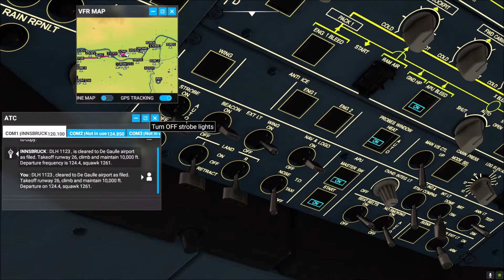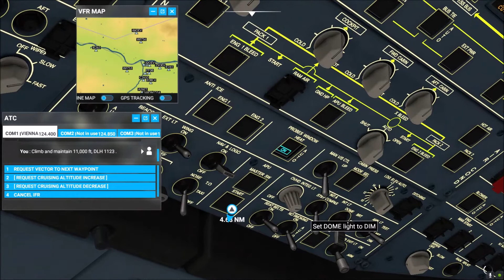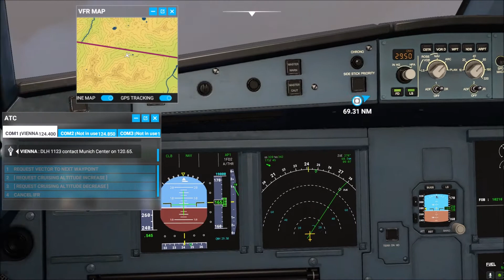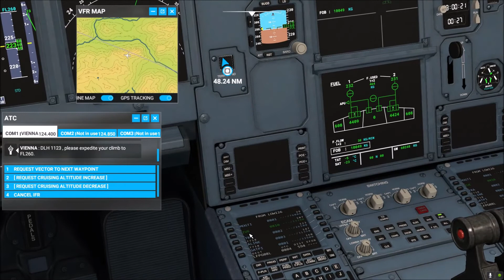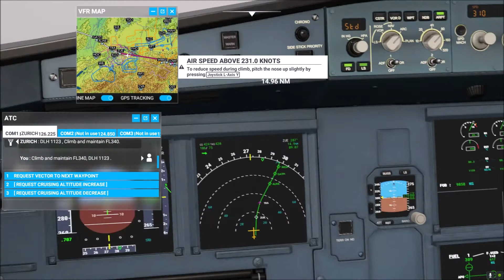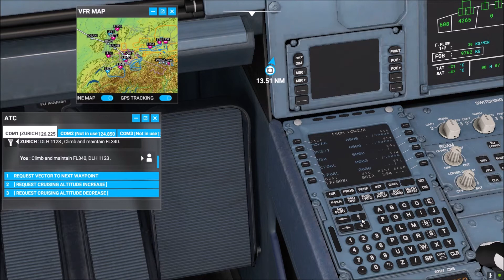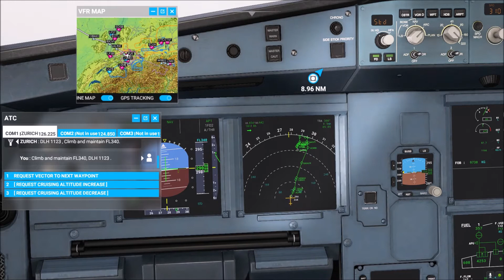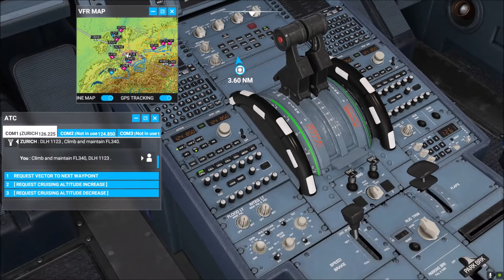Microsoft Flight Simulator 2020 - Full Flight from LOWI to LFPG @ Airbus a320neo [DEUTSCH/GERMAN]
Microsoft Flight Simulator (zur einfacheren Unterscheidung der gleichnamigen Computerspielreihe inoffiziell auch Microsoft Flight Simulator 2020 genannt, inoffiziell oft abgekürzt als FS2020) ist ein Flugsimulations-Computerspiel der Microsoft-Flight-Simulator-Serie, das von Asobo Studio entwickelt und von Xbox Game Studios am 18. August 2020 für Windows 10 veröffentlicht wurde.[1][2][3] Der Simulator ist für das Jahr 2021 für die Xbox One und Xbox Series angekündigt[4].

Bei der Darstellung der Erdoberfläche greift es auf Texturen und topologische Daten[5] von Bing Maps zurück.[2] Die dreidimensionale Umgebung wird mittels der Cloud-Plattform Microsoft Azure generiert.[5][6][7]

Microsoft Flight Simulator ist das erste Computerspiel, das die gesamte Erde in drei Dimensionen mit 4K-Texturen aus Satellitenaufnahmen simuliert, die auf den Zentimeter akkurat sind. Das Spiel soll zudem 4K-Auflösung und HDR mit einer 10-Bit-Farbtiefe unterstützen.[8]

Es ist ein sogenanntes Always-online-Spiel, was bedeutet, dass der Spieler beim Spielen standardmäßig permanent mit dem Internet verbunden ist.[7] Dabei werden dreidimensionale Objekte sowie Landschaftselemente der spielbaren Welt fortlaufend von der hauseigenen Azure-Cloud-KI generiert und adaptiv gestreamt.[9] Der Simulator wird jedoch auch ohne Internetverbindung nutzbar sein. Hierzu können die gewünschten Regionen mit gewünschtem Detailgrad im Voraus heruntergeladen werden.[10] Um die gesamte Geografie mit dem höchstmöglichen Detailgrad herunterzuladen, werden über 2 Petabyte Speicherkapazität benötigt.[7][10] Bei der Offlinenutzung ohne Vorab-Download werden Landschaftselemente und Objekte hingegen nur prozedural generiert. Diese sehen zwar optisch gleich aus, jedoch ist deren Verteilung und Auswahl weniger realistisch.[10]

Der Microsoft Flight Simulator unterstützt Straßen mit Fahrzeugen, fließendes, reflektierendes Wasser, Bäume mit unterschiedlichen Blättern, Tiere sowie realitätsgetreues, dynamisches Wetter, um die Umgebung so realistisch wie möglich aussehen zu lassen. Zur Darstellung des Wetters arbeitet man mit dem Schweizer Wetterdienst Meteoblue zusammen, der besonders detaillierte und präzise Wetterdaten für die Simulation bereitstellt.[11] So werden Windgeschwindigkeiten, Temperaturen, Luftfeuchtigkeit, Luftdruck und viele weitere Faktoren in Echtzeit und in Abhängigkeit der jeweiligen Terrainstruktur physikalisch korrekt berücksichtigt.[12][13] Insgesamt werden mehr als zwei Millionen Städte und über 40.000 Flughäfen enthalten sein.[6]

Microsoft Flight Simulator wurde auf der Electronic Entertainment Expo am 9. Juni 2019 angekündigt[5] und wird von Asobo Studio entwickelt.

Insider-Programm

Im Rahmen des von Microsoft während der Entwicklung gestarteten Insider-Programms konnten sich Interessenten noch während des Entstehungsprozesses des Flugsimulators an frühen Testphasen beteiligen.[14] Mit der Anmeldung zum Insider-Programm auf der offiziellen Homepage des Flight Simulators qualifizierten sich Nutzer für die Teilnahme an Alpha- und Beta-Versionen. Nach der am 9. Juli 2020 veröffentlichten letzten Version der Alpha (Alpha 5, Build 1.5.4.0) wurde bekannt gegeben, dass die Entwickler am 30. Juli 2020 die erste Closed-Beta Phase starten.[15] Berechtigt zur Teilnahme an dieser Phase sind wiederum ausgewählte Nutzer aus dem Insider-Programm, die entweder bereits zu den Alpha-Phasen eingeladen wurden oder zukünftig noch Einladungen erhalten.

Partnerschaften

Zur Darstellung und Simulation des realitätsgetreuen, dynamischen Wetters wurde eine Partnerschaft mit dem Schweizer Wetterdienst Meteoblue angekündigt.[16] Am 24. Juli 2020 kündigte Microsoft zudem eine Partnerschaft mit VATSIM an, einem internationalen Online-Netzwerk für gemeinsames virtuelles Fliegen.[17] Der Microsoft Flight Simulator verfügt über einen integrierten Shop für Zusatzinhalte von autorisierten Drittanbietern.[18] Zur Erweiterung des Simulators steht das kostenlose SDK zur Verfügung, auf das derzeit über 400 externe Entwickler Zugriff haben. Einzelne namhafte Entwickler kündigten die Bereitstellung zahlreicher Flughäfen und weiterer Flugzeuge als Erweiterung für den Flight Simulator an.[19]

Roadmap nach der Veröffentlichung

Der Flugsimulator kommt zur Veröffentlichung mit Unterstützung der Headtracking-Technologie TrackIR. Eine Virtual-Reality-Unterstützung wird mit einem kostenlosen Update nachgereicht – für das HP Reverb G2 VR-Headset voraussichtlich im Herbst 2020, für andere VR-Brillen zu einem späteren Zeitpunkt.[20][21][22] Nach der Veröffentlichung sind im monatlichen Turnus Aktualisierungen vorgesehen. Im Abstand von zwei bis drei Monaten sollen kostenlose Aktualisierungen für die Welt und Satellitendaten für ausgewählte Gebiete sowie Flughäfen erfolgen. Neben neuen Missionen sind auch kostenpflichtige DLCs vorgesehen, die das Spiel um zusätzliche Inhalte erweitern.[23]